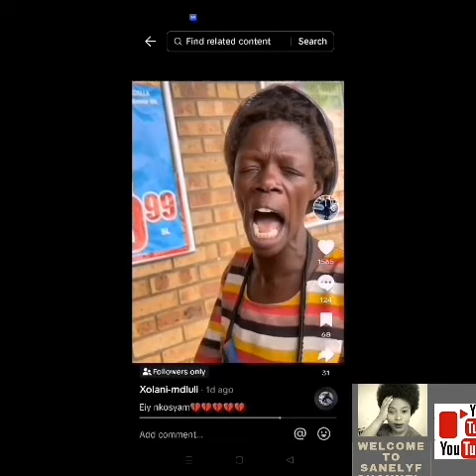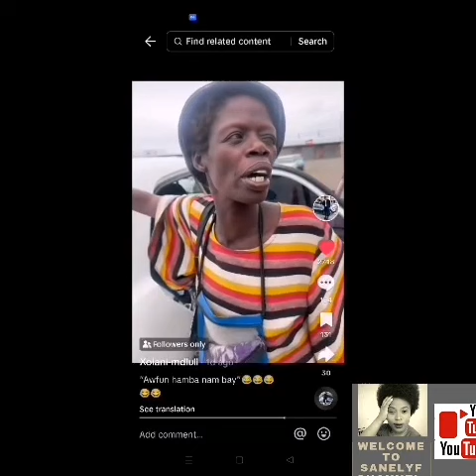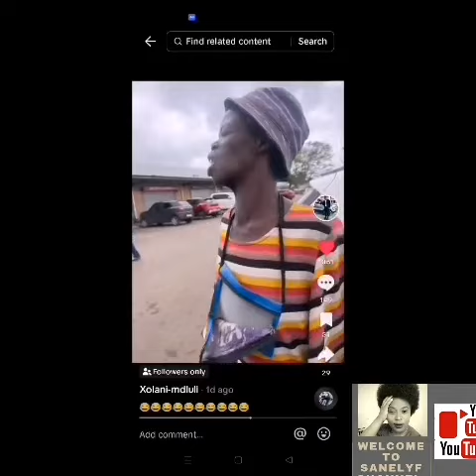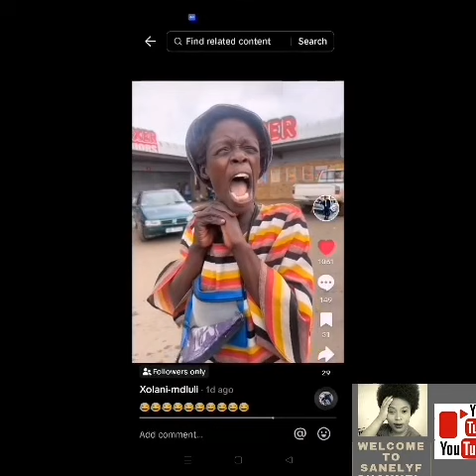kubuhlungu ukubona uMaDlamini ekhala | uthi uzozibulala... Drama.